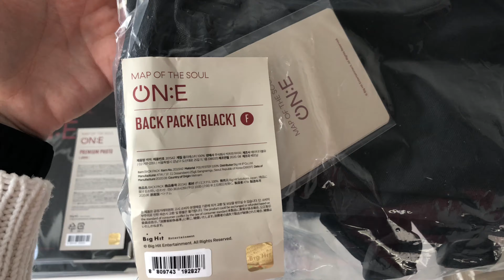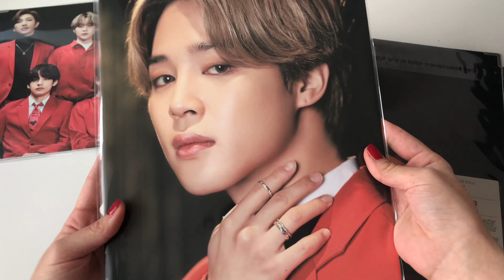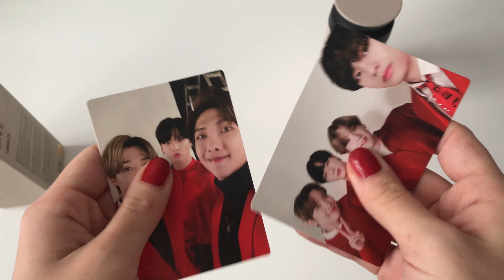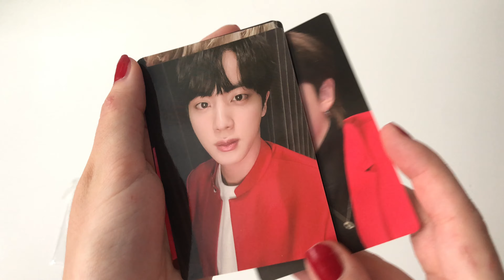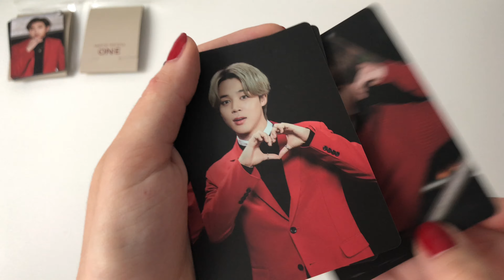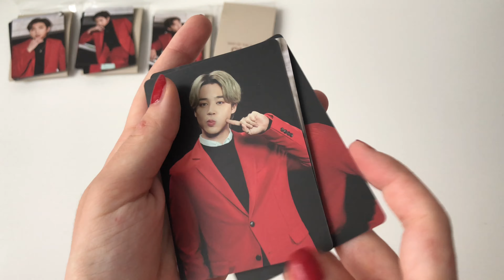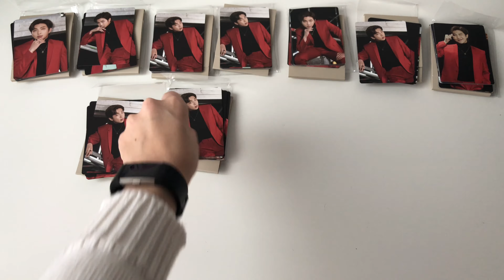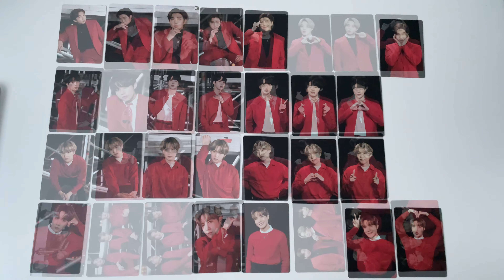[Unboxing] BTS Map Of The Soul ON:E Merch — finally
Hi guys!! :)

I'm back lol ☺️ belated merry christmas and a happy new year!! I hope you enjoyed this new unboxing video of mine!